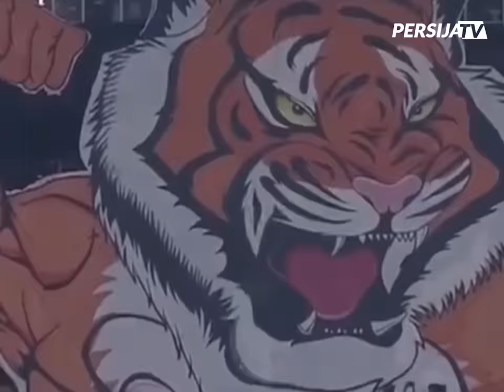Best Moments of Marko Simic in Persija Jakarta